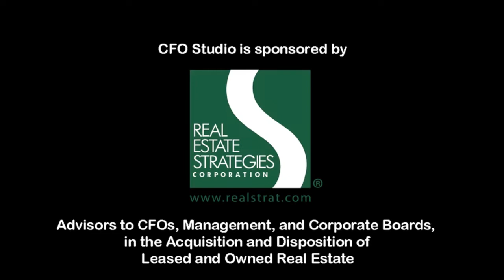Barry Lederman - Driving Value Creation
Barry Lederman, CFO of Wedgewood Pharmacy, discusses driving value creation in a CFO Studio Interview with Andrew Zezas.